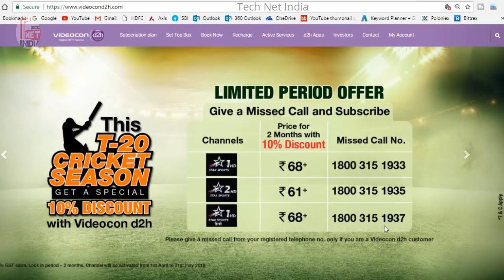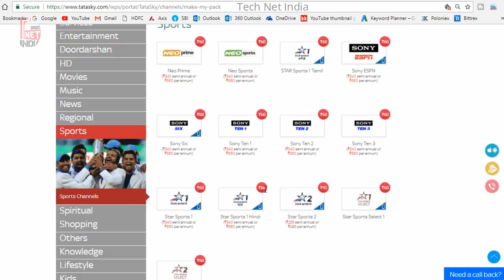IPL 2020 UAE | Live Broadcast Official Channels List Final Predication, IPL2020 Kis Channel Pe Ayega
1) Tata Sky HD Set Top Box
2) Airtel Digital Tv Hd Set Top Box
3) Dishtv Nxt HD+ Set Top Box
4) Videocon D2H HD Set Top box
IPL 2020, Kis channel pe ayega final channel list, Broadcast Channel predication, Official Channels for Live Broadcast | IPL Kis Channel par Aayega.

Music Credit - (Filmora Video Editor)-